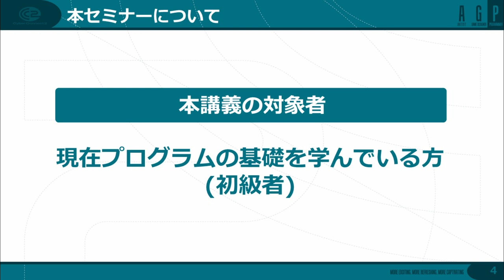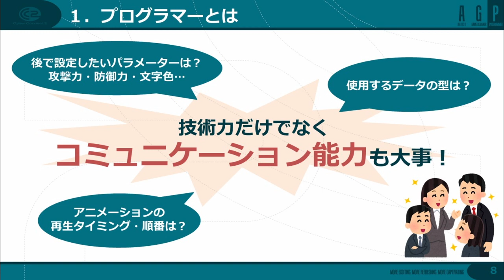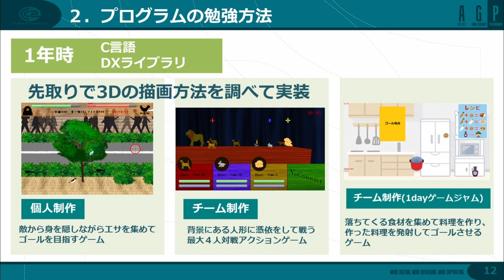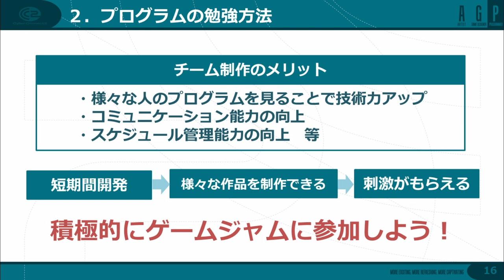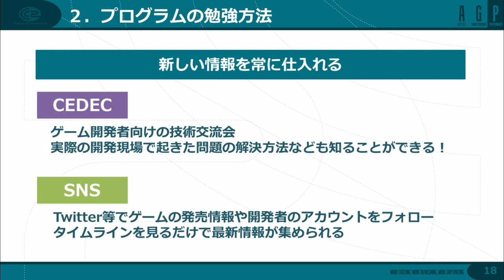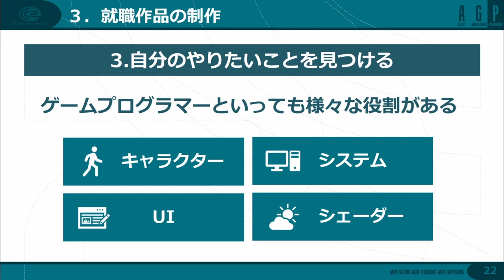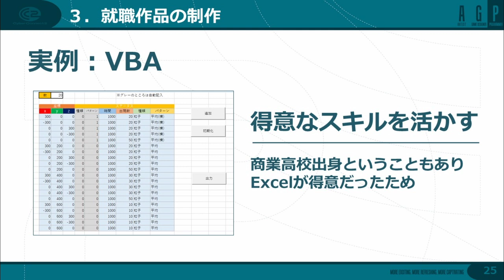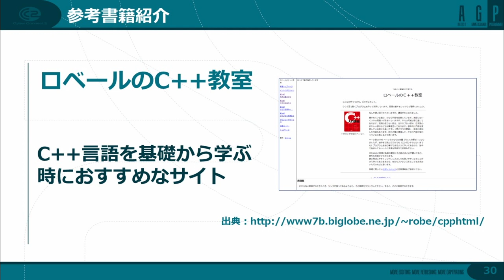‹第4回›ゲームプログラマーを目指して抑えておきたいポイントと勉強方法／ゲームプログラマー編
‹ゲームクリエイターセミナーオンライン2021›
福岡・東京・モントリオールに開発拠点を置くゲーム開発会社サイバーコネクトツーの講義 (全5回予定)です。
ゲーム業界に興味のある方、今現在目指している方はぜひご視聴ください。

00:13　自己紹介
00:34　はじめに
01:27　プログラマーとは？
03:12　プログラムの勉強方法
06:38　就職作品の制作
09:37　まとめ
10:40　参考書籍・WEBサイト紹介

▼第4回セミナー概要
ゲームプログラマーとして必要とされるスキルと自身が学生時代に学習した内容を例にプログラムの勉強方法についてお話しします。実際の就職作品でのPRポイントも解説しながらゲーム会社のゲームプログラマーを目指す方へ具体的な指南をさせていただきます。

▼ご視聴の対象者層
現在プログラムの基礎を学んでいる方（初級者）

▼本セミナー内でご紹介した書籍・WEBサイト
Webサイト／ロベールのC++教室

書籍／リーダブルコード

▼ゲームクリエイターセミナーの詳細はこちら

▼ゲームクリエイターセミナーの再生リストはこちら

‹全5回›配信スケジュール（毎週月・木公開予定）
第1回　アーティスト編‹シネマティックアニメーター›
第2回　アーティスト‹インターフェイスデザイナー›
第3回　ゲームデザイナー(プランナー)編
第4回　プログラマー編　12月16日(木)予定
第5回　テクニカルアーティスト編　12月下旬予定

‹ゲームクリエイターを目指す方にオススメの書籍ご案内›
本セミナーご視聴の方限定のお得なキャンペーンを実施しています
(2021年12月末まで)

キャンペーンの詳細と書籍購入はコチラからどうぞ